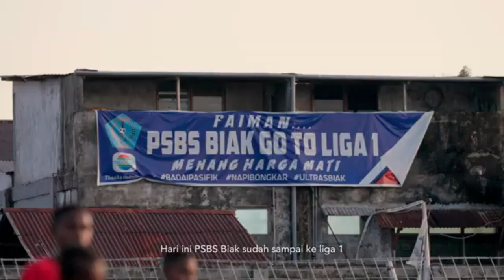D'AL - PSBS BIAK TERUSLAH BERJUANG 2024 (CIPTA S.R ROGER RONSUMBRE)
Lagu PSBS Biak Teruslah Berjuang dengan rasa cinta dan kebanggaanku kepada Tim sebagai bentuk rasa syukur membangkitkan perjuangan PSBS Biak dalam kompetensi Liga 1 indonesia.
Harapan saya semoga PSBS Biak menjadi Tim kebanggan kami masyarakat Biak membawa harum nama Papua di kanca liga 1 dan bisa menjuarai Liga 1 syowi ma kasumasa.

Title : PSBS Biak Kebanggaanku
Tanggal : 01 September 2024